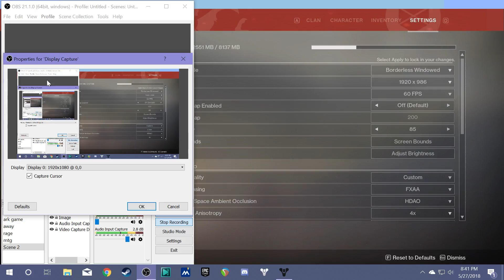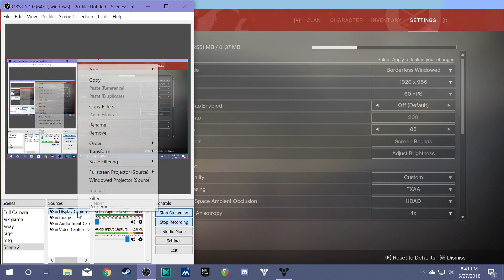The Failed Stream Diaries pt3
I fail to produce the game for this stream, but tell some interesting stories.